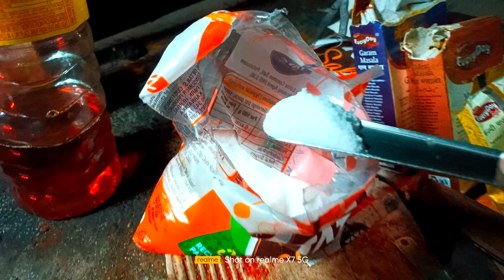Agha. Uwkry. Swdg. Lwgfur.